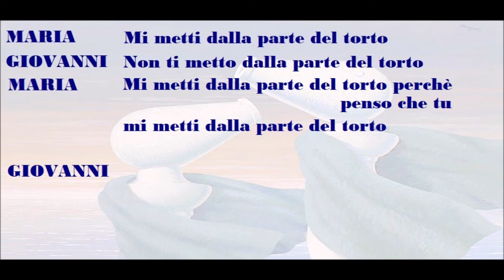🟡 DALLA PARTE DEL TORTO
Tratto da "Nodi. Paradigmi di rapporti intrapsichici e interpersonali" di R. D. Laing
Immagine di R. Magritte